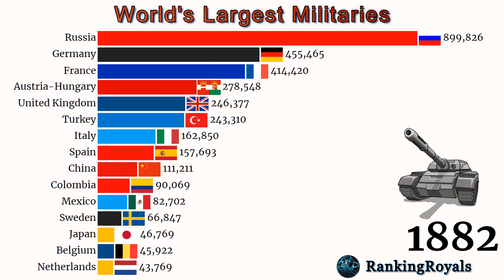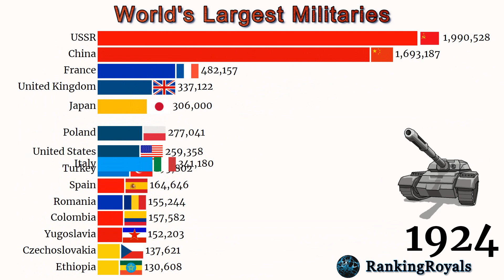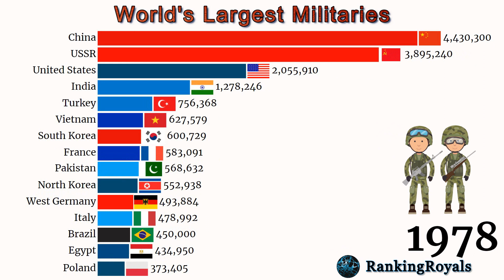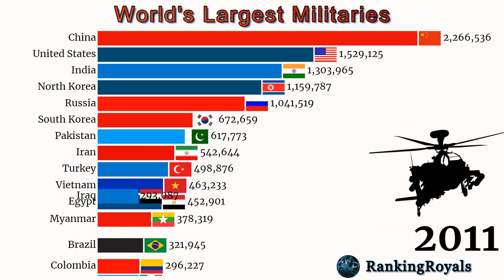World's Largest Militaries (1815 - 2020)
The Worlds Largest Army/ Militaries from 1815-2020.

World's largest armies by active military personnel from 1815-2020.
From 1800s When There was no power like United States and China, to the World war I , World War II , this video shows it all . The cold war and now the modern day happenings in 2000s.

In 2020, China had the largest active duty military force in the world, with about 2.18 million active military personnel. India, the United States, North Korea, and Russia rounded out the top five countries with the largest active duty military forces.